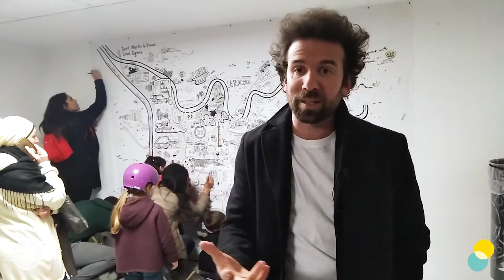[BIENNALE 2019] - Interview de Cyril Dion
Cyril Dion parle de la transition